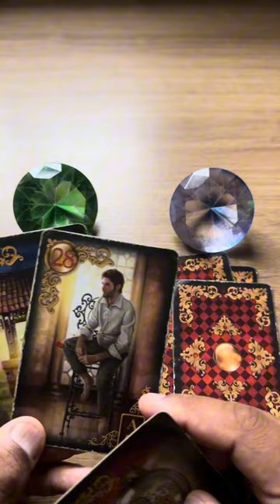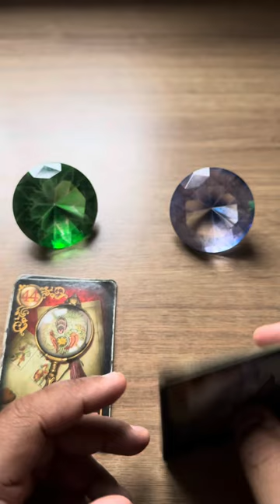ELE HOJE EM RELAÇÃO A VOCÊ! !!💘 [ Tarot Responde ] Tarô [Tarô ] Tarot